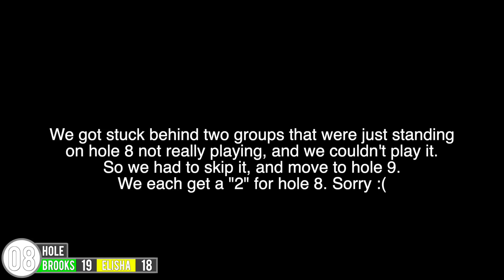BACK TO BACK MINI GOLF HOLE IN ONE AND CONQUERING A MINI GOLF CASTLE!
We are checking out mini golf course 4 at Golf 'n Stuff in Norwalk, California. This is a fun mini golf course with some pretty unique and interesting mini golf holes. We even manage to get a back to back mini golf hole in one. We also get a crazy surprise mini golf hole in one, and a few mini golf holes get tricked by what they say is the "best shot". Could you get a mini golf hole in one at this fun mini golf course?